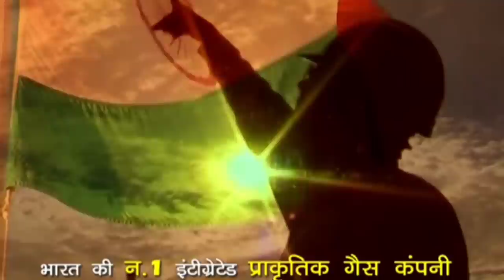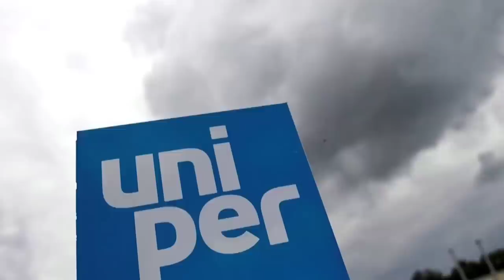😮 भारत के सामने जिद पर अड़ा परम मित्र Europe का माल सीधे भारत भेजेगा ! Natural Gas pipeline TAPI